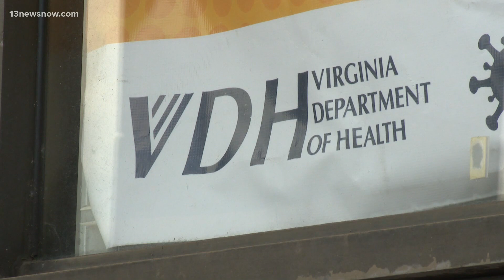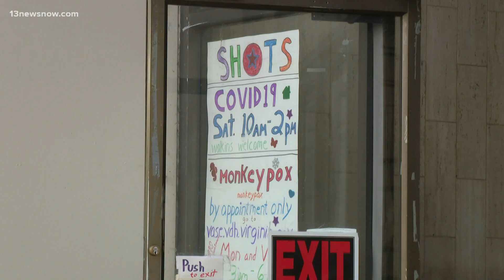Monkeypox clinic opens in Norfolk, appointments necessary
The Virginia Department of Health says the threat level of monkeypox is low, but eligible adults should still be vaccinated.